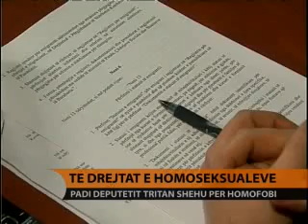Homoseksualët, padi Tritan Shehut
Një vit pas miratimit të ligjit për mosdiskriminimin, në zyrën e komisioneres për Mbrojtjen e të Drejtave të Njeriut kanë mbërritur 6 ankesa.  Me shume ne